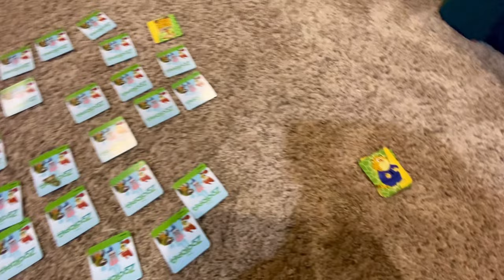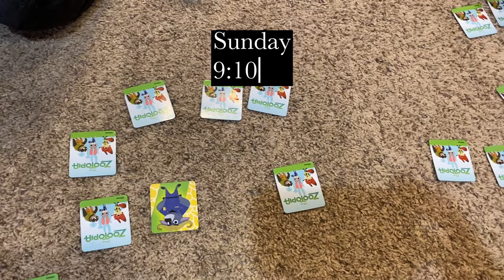Soccer Mom Weekend Vlog! Come Along With Me on My Weekend!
Welcome to my Weekend Mom Vlog!

I'm Mackenzy, a soccer mom, ski mom, mother of 6, homeschooling mom, wife, introvert, optimist, and hot mess.🤪 My life revolves around my family, and I consider every day an adventure because you never know what is around the next corner! On my Weekend Mom Vlogs, you can join me on this adventure and see some bits and piece of my everyday life. My family brings me so much joy. I hope this shines through, and brings you joy as well. 🥰

This weekend was a combination of busy and relaxing! Saturday was a day of soccer games for Griff & Mattie. It was cold and rainy. Why does it always rain on soccer days?! Afterwards, we ran into Walmart to grab a few things and back at home: naps, self care, and relaxing!

Sunday was an unexpected day off. Weekends are always SO busy. It's so nice to have a day off every once in awhile! We had some good family time, played games and enjoyed spending time together.